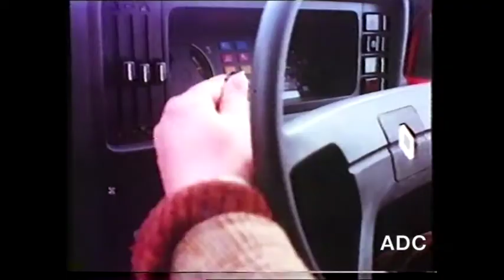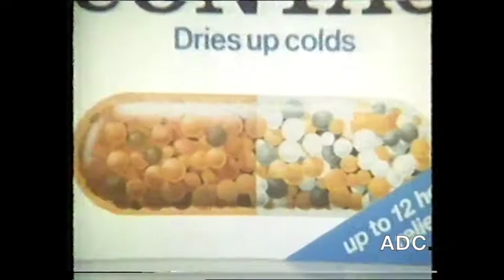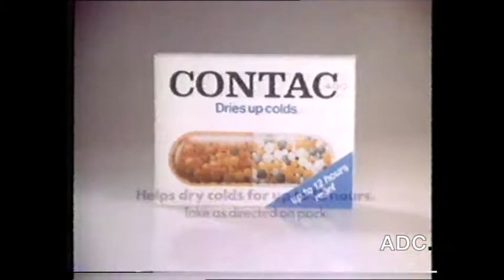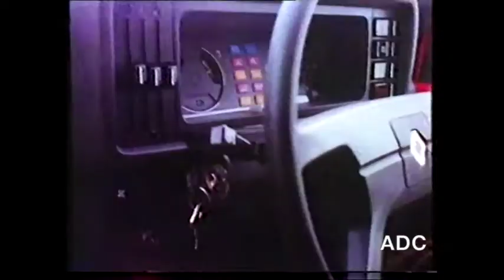ATV adverts 19th January 1979 4 of 7